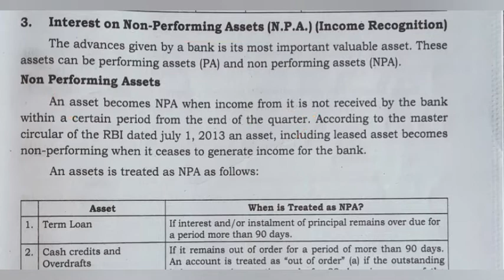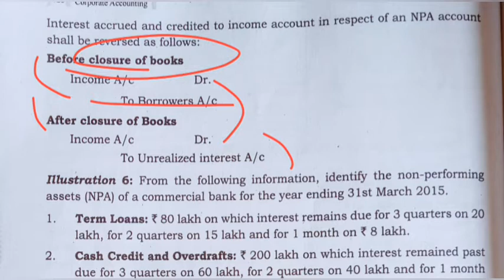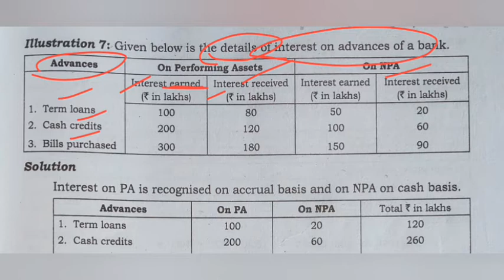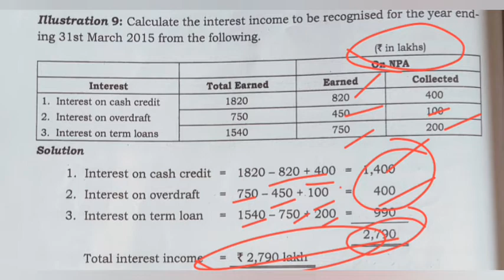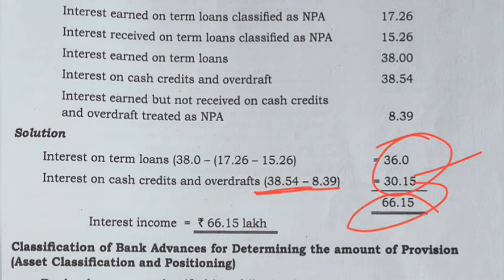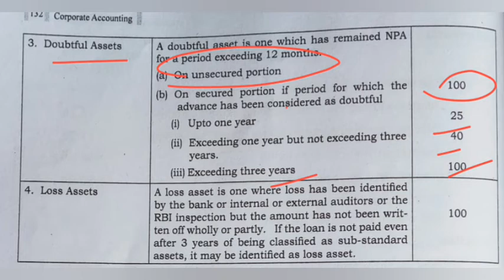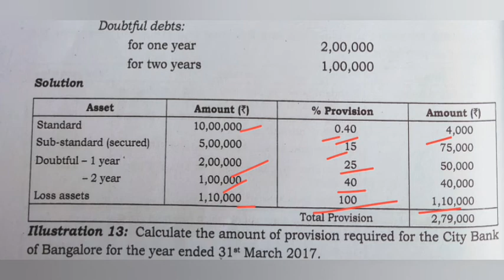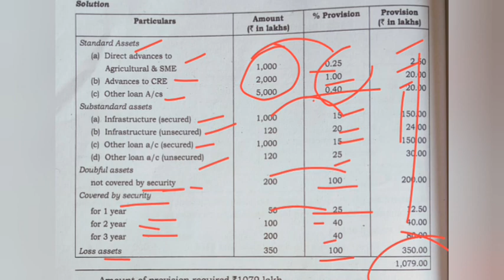III SEM BCOM | Corporate Accounting - REVISION | Chapter 4 - Accounts For Banking Companies - Part 2